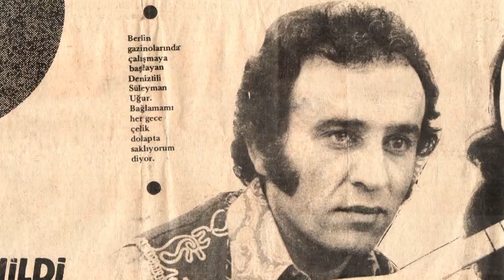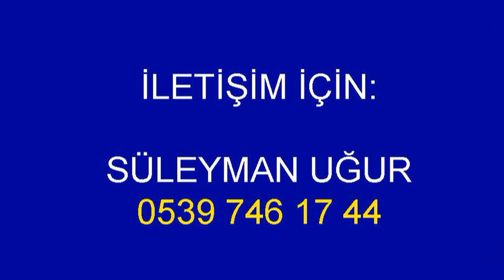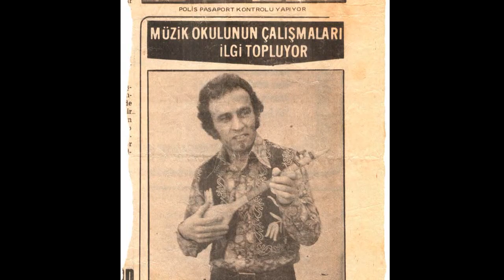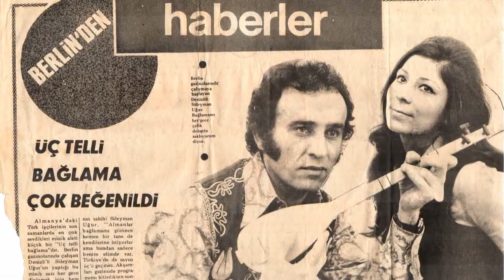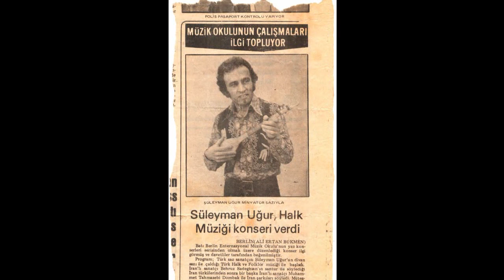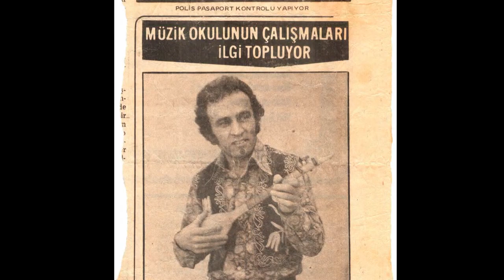SÜLEYMAN UĞUR - İÇME GARA GOYUN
GARA GOYUN GOYUNLARIN BEYİDİR
(İÇME GARA GOYUN)

1-
AK KOYUNUM YÜREĞİMİN YAĞIDIR
MOR GOYUN DA SÜRÜLERİN GÜLÜDÜR
İÇME GARA GOYUNUM İÇME
2-
YAYLADAN DA YAYLALARA GÖÇÜRDÜM
GÖÇÜRDÜM DE SOĞUK SULAR İÇİRDİM
BEN GÖNLÜMÜ BİR GÜZELE DÜŞÜRDÜM
3-
GARA GOYUN SANA ÇANLAR DAKARIM
DAKARIM DA GÖZLERİNDEN ÖPERİM
SEN İÇERSEN BEN KENDİMİ ASARIM
4-
ÇOK BESLEDİM AVUCUMDA DUZULAN
ÇOK EYLEDİM KÖLGELERDE SAZILAN
BAŞA GELİR ELBET BİRGÜN YAZILAN
5-
GUZUCUKTAN SENİN İLEN TANIŞTIK
TANIŞTIK DA BİRBİRİMİZE ALIŞTIK
ÇAYIR ÇİMENDE ÇOK OYNEŞTİK SEVİŞTİK
6-
UFAK OLUR ŞU DAĞLARIN MAZISI
GÜZEL SEVMEK ALNIMIZIN YAZISI
BEN BİR GARİP ÇOBAN SEN DE GUZUSU
7-
BİR SEVDADIR GELDİ GARİP BAŞIMA
GARIŞILMAZ YARADANIN İŞİNE
BAK GÖZÜMDEN AKAN GANLI YAŞIMA

(NOT: ANADOLU'DA YAYGIN OLUP FİLMLERE DE KONU OLAN BU TÜRKÜ KAVALLARLA DA ÇEŞİTLİ YÖRELERDE BENZER YA DA FARKLI EZGİLERLE ÇALINMAKTADIR.
TÜRKÜNÜN BU HALİYLE (BİR-İKİ SATIR HARİÇ) SÖZLERİ TAMAMEN SÜLEYMAN UĞUR'A AİT OLUP EZGİSİ ACIPAYAM DÂHİL TEKE YÖRESİNDE BİLİNİP ÇALINMAKTADIR.)

BU PROJEYE KATKILARINDAN DOLAYI
AVUKAT MEHMET YATAR BEYE ÇOK TEŞEKKÜR EDERİZ.